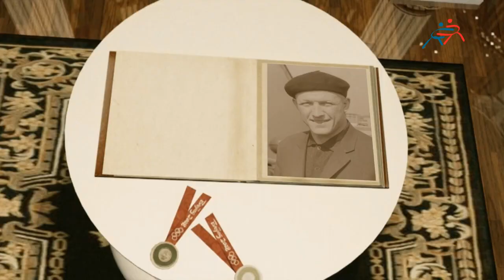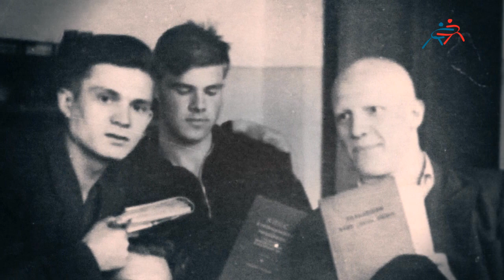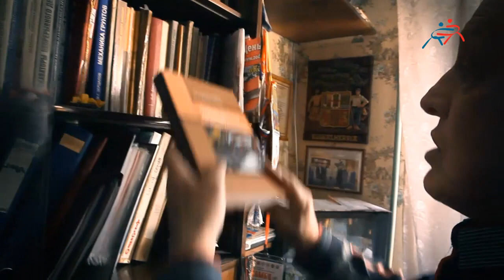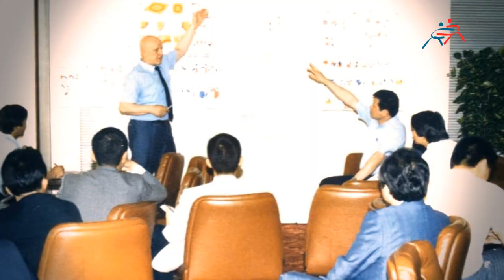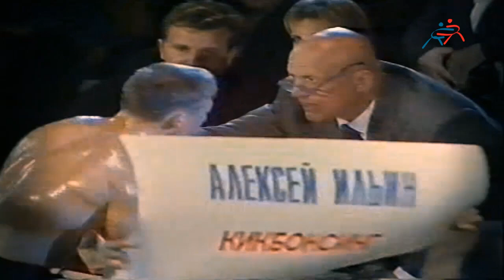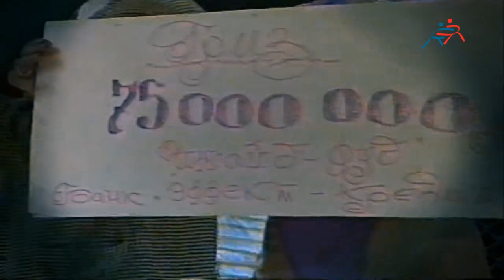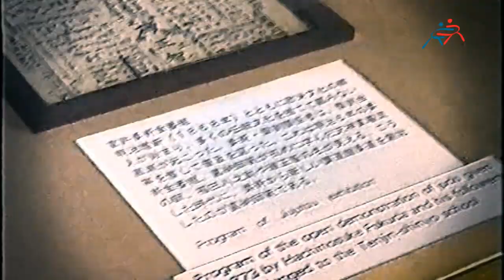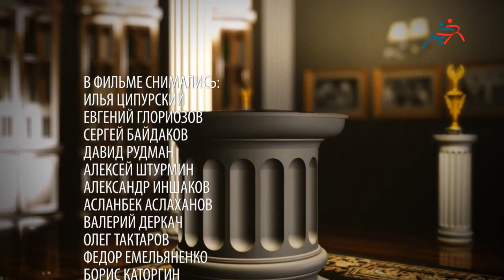Ветераны самбо: Илья Ципурский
Фильм о спортсмене, посвятившем всю свою жизнь Советскому, Российскому и международному самбо, вписавшем себя в его историю, став легендой отечественного вида спорта. Фильм об ученом, бескорыстно преданном своим родным, друзьям и работе. Фильм о Человеке с большой буквы, который шагает по жизни, не поступаясь своими принципами. От того жизнь Ильи Ципурского двукратного чемпиона советского союза по самбо, чемпиона Европы по дзюдо настолько трудна и интересна.